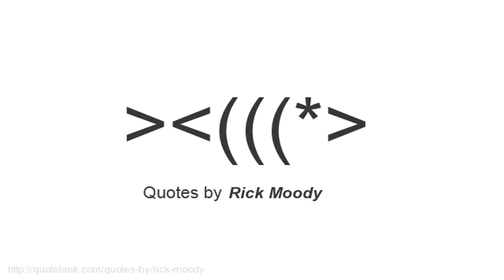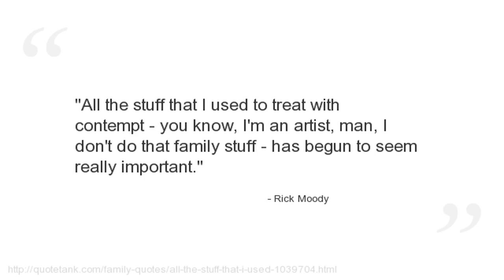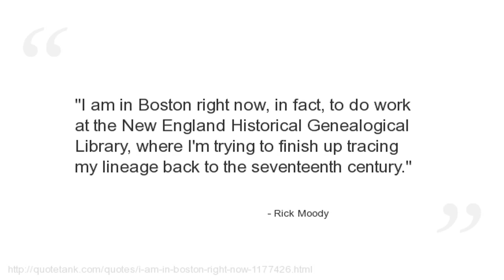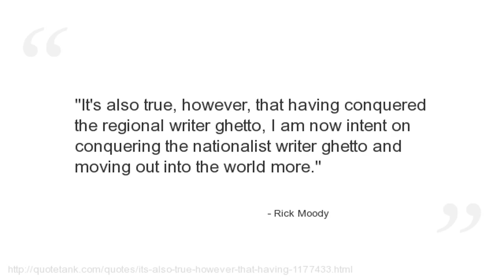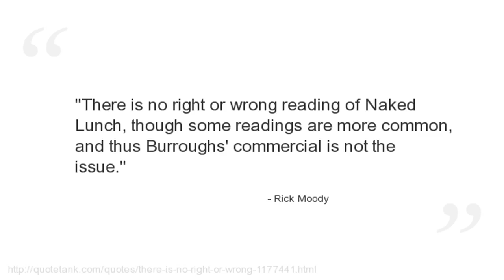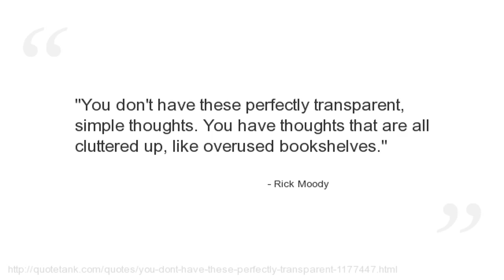Rick Moody Quotes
Who is Rick Moody?
An American novelist and short story writer best known for the 1994 novel The Ice Storm, a chronicle of the dissolution of two suburban Connecticut families over Thanksgiving weekend in 1973, which brought widespread acclaim, became a bestseller, and was made into a feature film of the same title.